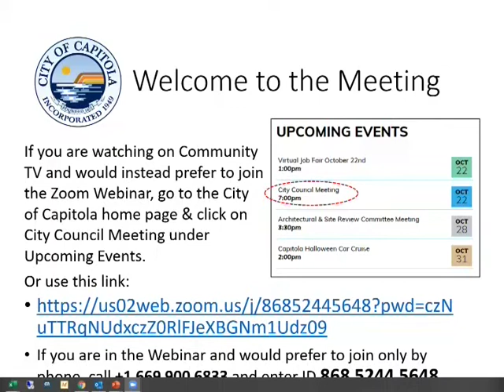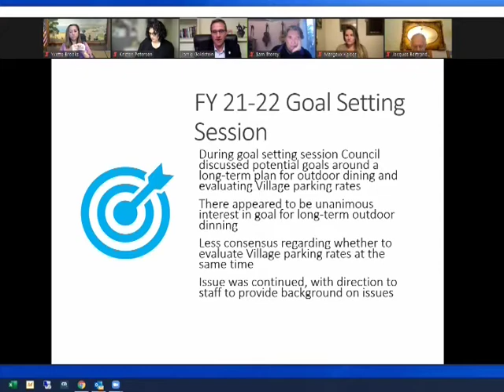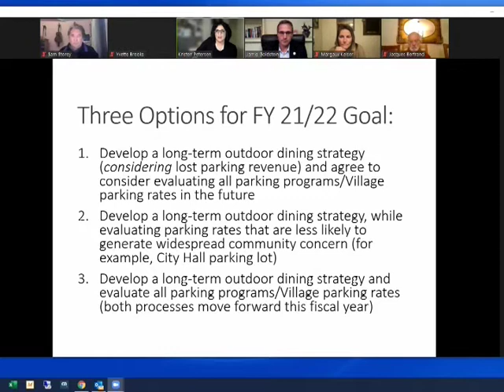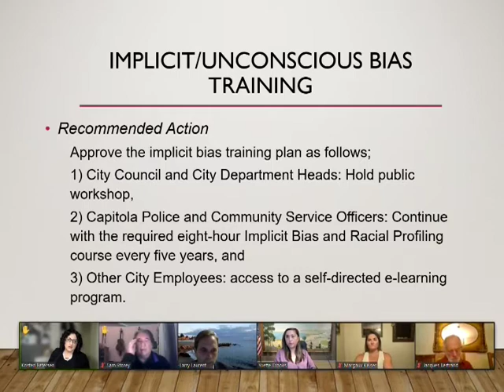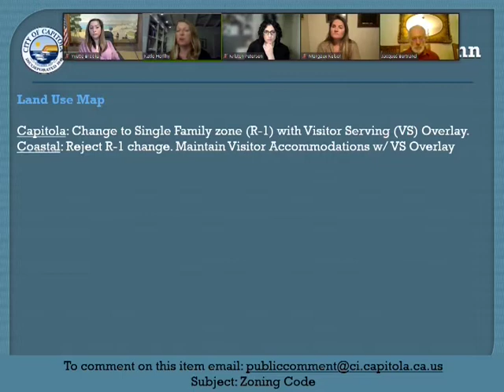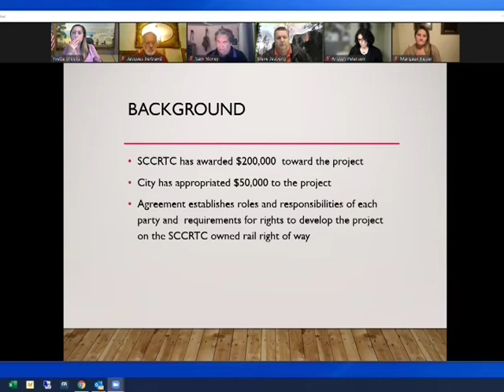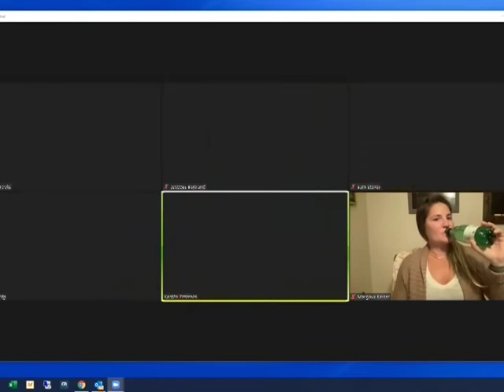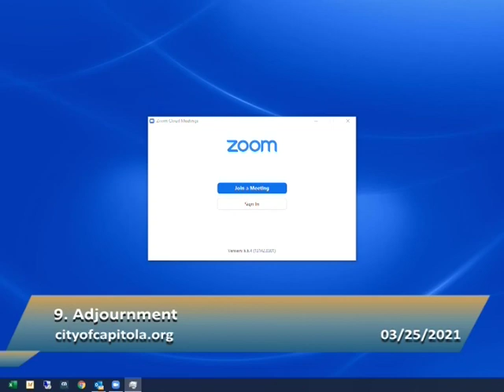Capitola City Council 3/25/21